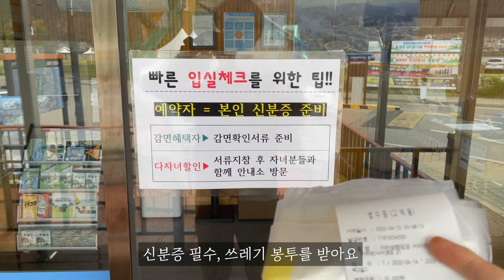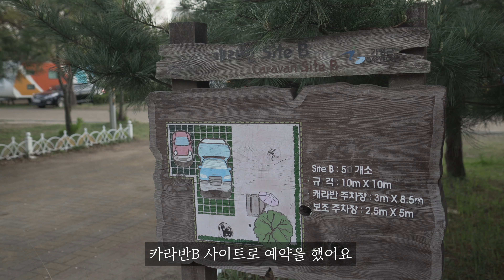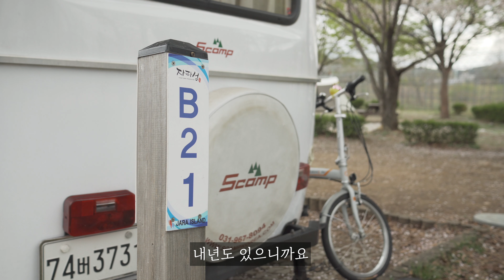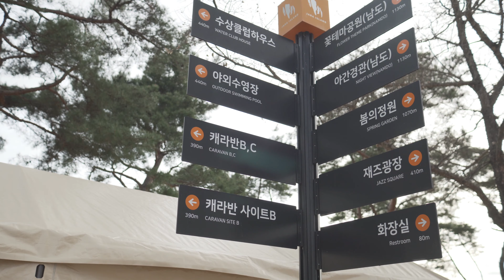벚꽃캠핑 자라섬 오토캠핑장ㅣ봄 캠핑ㅣ스캠프 소형 카라반 캠핑ㅣ스캠핑 4K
안녕하세요. 자유롭게 떠나는 부부캠핑 캐리입니다.

가평 자라섬 오토캠핑장으로 캠핑을 다녀왔습니다.

자라섬은 재즈페스티벌로도 유명한 곳입니다.

오토캠핑장, 카라반사이트, 정박카라반캠핑이 가능한 곳으로

자세한 안내 및 예약주소는 아래와 같습니다.

규모와 시설은 정말 좋은 것 같습니다.

카라반캠핑, 차박캠핑, 캠핑장을 그리고 무료노지 캠핑을 업데이트 합니다.

내 인생에 가장 눈부신 날 오늘 떠나보세요~

스토브 : 스노우피크 기가파워 LI스토브 강염 GS-1000

캠핑장비 안내차 링크드립니다.
최저가가 아닐수도 있으니 비교하신후에 구매 바랍니다.